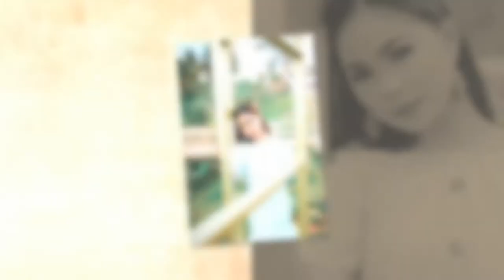JOSSETTE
" PRE-DEBUT PHOTOSHOOT ''
-- SETTIE @18 -- 🔥🔥🔥🔥
Josette Alcoba